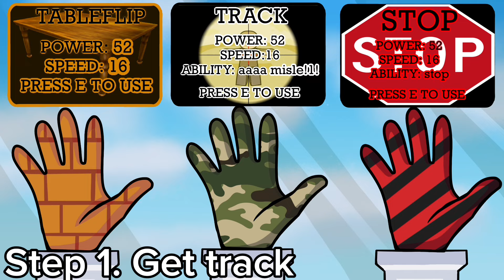Hitman Glove In A Nutshell | Slap Battles Animation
Description:

In this slap battles animation, we see this fella trying to get hitman. He eventually gets it but he can’t even enjoy the glove! there are too many strong players killing him once he gets his golden revolver. This animation took quite a while to make due to me procrastinating so much 😭.

Thanks so much, let’s try reaching for the stars and get 100,000 subscribers next!

Credits!

@Notgranpacachy - Idea to animate this

yg_11297 - The amazing animation at the end of the video!

@RandomSBPlayer - Helped with audios

@mabloxplays - Helped with audios

@Hypercluk - Helped with sound effects